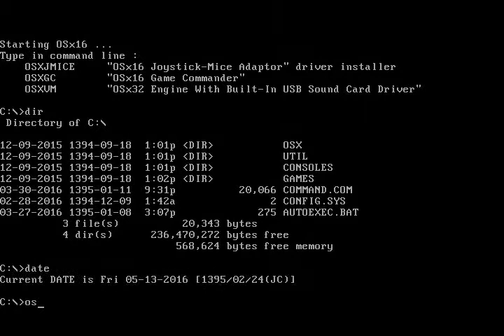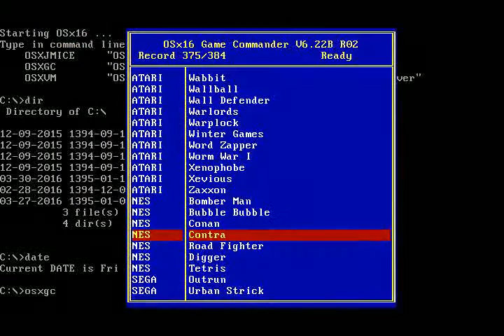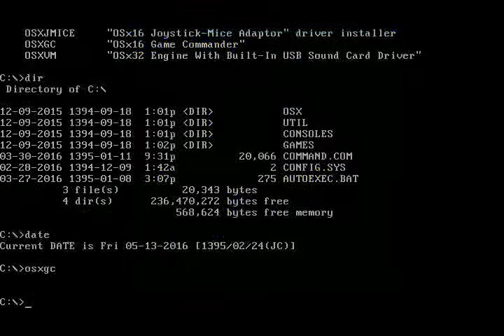OSx16 Operating System (MS-DOS Compatible)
OSx16 Operating System (Since 2002)
OSx16 is Compatible With MS-DOS.
OSx16 Version 6.22 Revision 05 Supports USB Sound Cards (Universal Host Controller Interface - UHCI, Only).